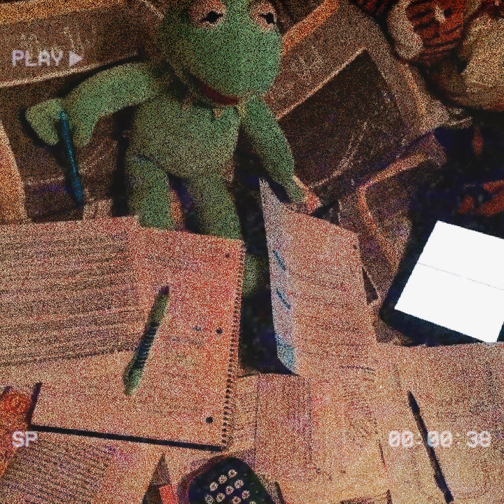growing up sucks 📆【teenage angst playlist】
angsty bops aesthetic bgm/songs 📆 pop punk / alt indie music